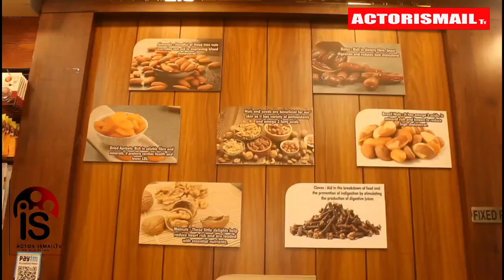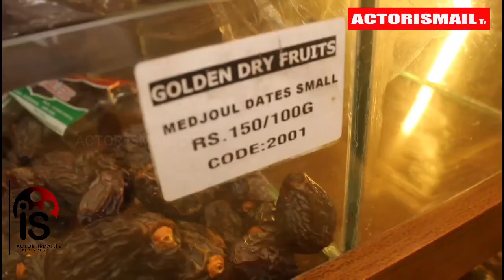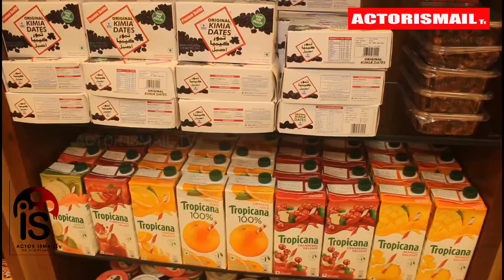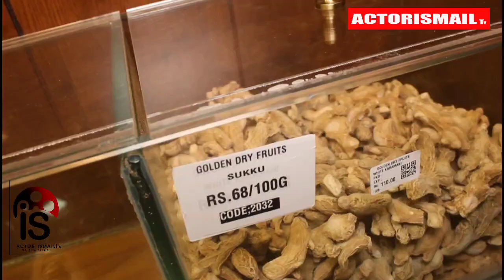GOLDEM DRY FRUITS NUTS SPICES ORGANIC CHOCOLATE KARAIKAL-cell : 63846 83313.parat 4